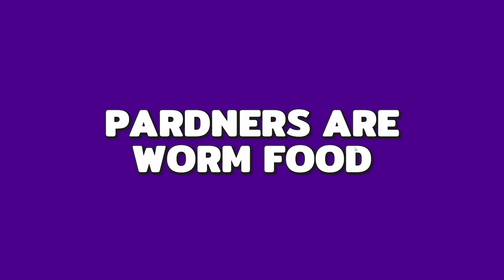2 WORMS 1 TRAIN!